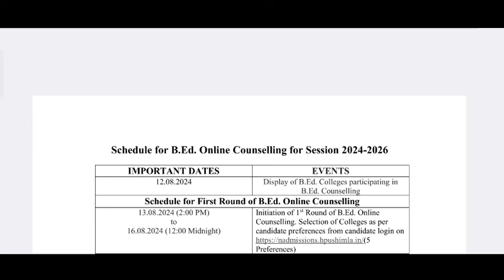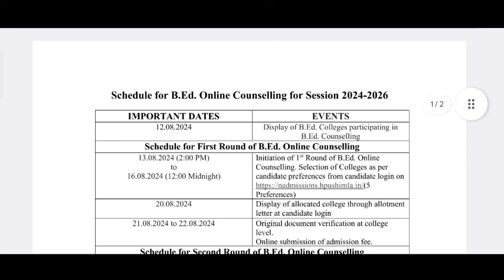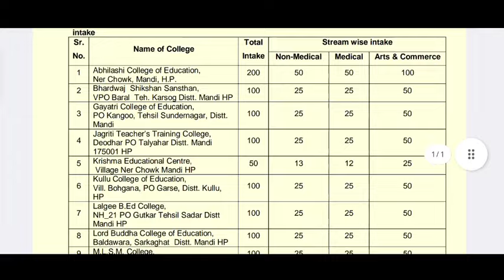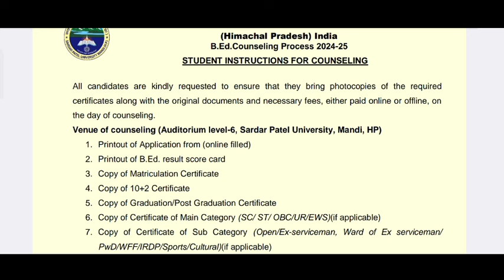HPU B.ED जरूरी अपडेट||SPU मंडी बीएड काउंसलिंग पर भी ज़रूरी अपडेट||नोटिफिकेशन